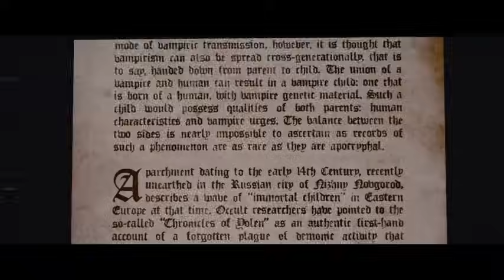Edward & Bella ~ Born to Die